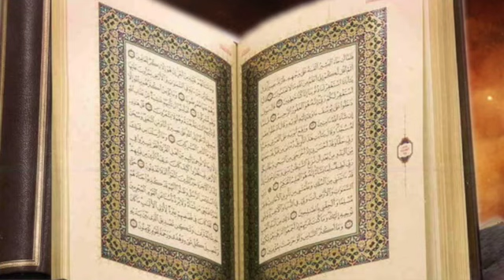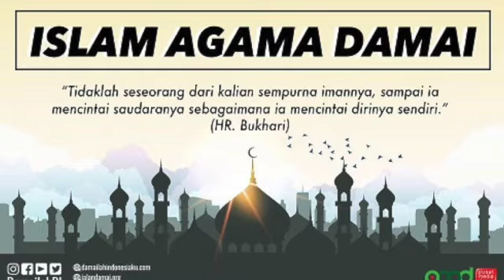BERMAKSUD MEMPELAJARI AL QUR'AN UNTUK MENCARI KEJELEKANNYA NAMUN MENUNTUN SUZANNE MENJADI MUALLAF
Islam di Amerika atau negeri barat khusus dipelajari oleh para intel untuk memantau pergerakan muslim di negara bersangkutan karena dianggap sebagai ancaman nasional. Namun banyak yang mengalami Islam menuntun mereka menjadi muallaf, seperti halnya Suzzane dari Amerika ini.